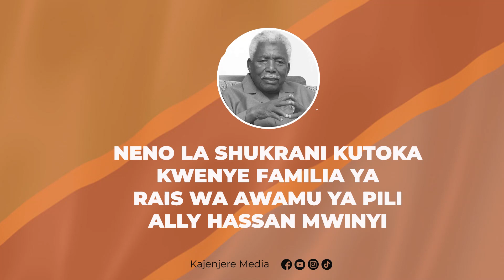NENO LA SHUKRANI KUTOKA KWA FAMILIA YA ALLY HASSAN MWINYI BAADA YA MAZISHI